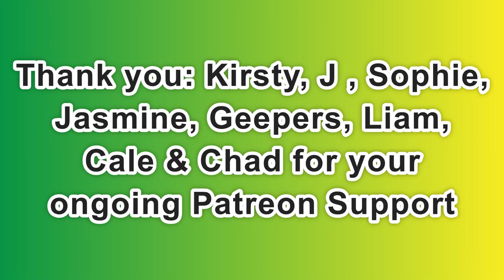Day 2,134 | 4,767 Days To Go! | Ep 16: 5 Sets of 22*​ Push Ups Challenge for Wounded Warriors Canada